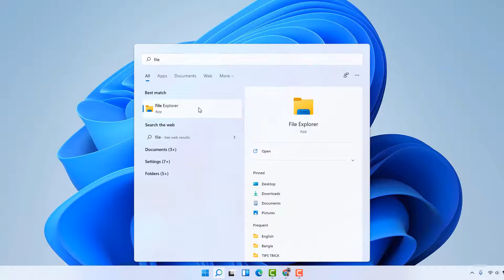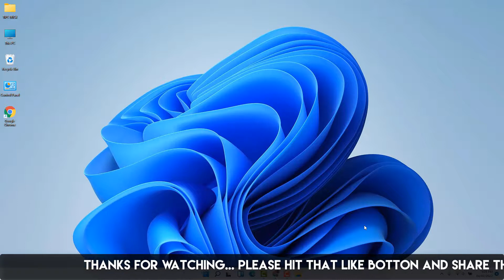How to Pin File Explorer to the Taskbar in Windows 11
In this video I show How to Pin File Explorer to the Taskbar in Windows 11